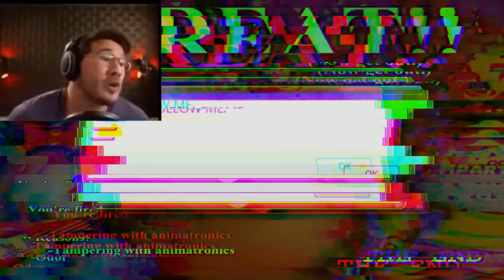BONED ~ WHAT IS THAT?! (Bite Fnaf 2 Mix but with Their Actual Voices)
Original FNaF 2 mix by @LordSayoNara
I accidentally made the Puppet's voice too loud but don't mind that

Timestamps:

0:00 Intro
0:18 Toy Bonnie
0:55 Toy Chica
1:13 Mangle
1:40 Toy Freddy
1:57 The Marionette
2:35 Withered Bonnie
3:12 Ourple Guy
3:52 Balloon Boy
4:31 Withered Foxy
5:11 Withered Chica
5:29 Withered Freddy
6:06 Withered Golden Freddy
6:44 6AM
7:01 Wait what
7:13 RXQ and Shadow Freddy